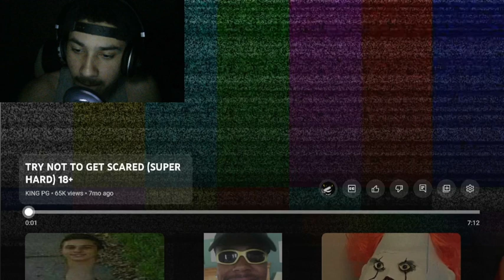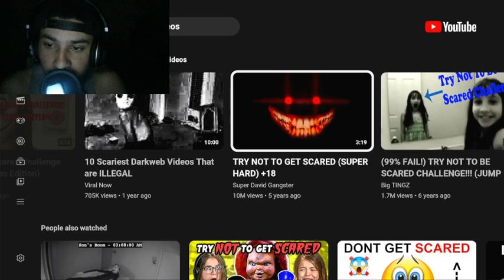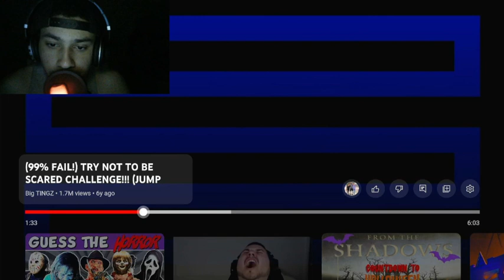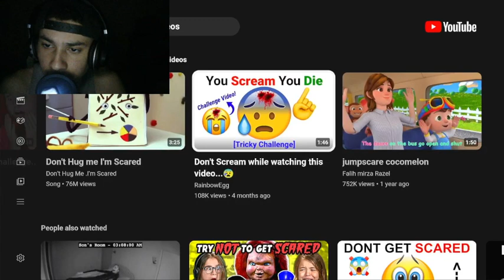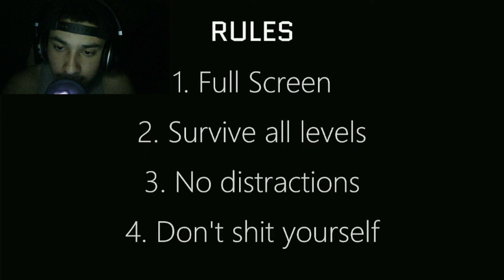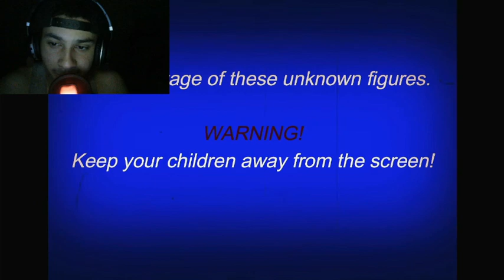ANOTHER TRY NOT TO GET SCARED CHALLENGE